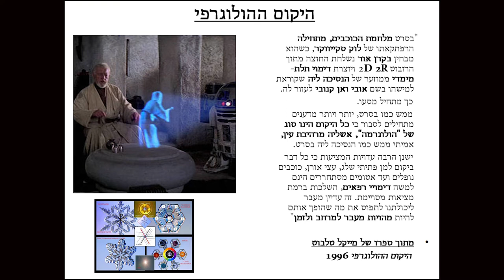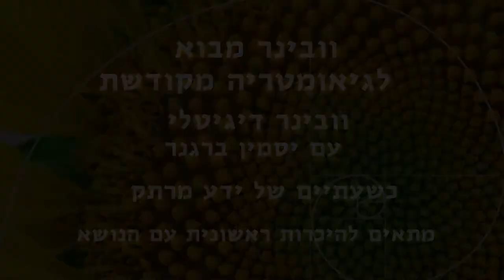הולוגרפיות- קטע מתוך הקורס סודות הגיאומטריה המקודשת עם יסמין ברגנר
בקטע קצר זה
תקבלו הצצה אל תכני הקורס הדיגיטלי

נביט על משמעויותיו של המושג המטריקס
וכיצד הוא מבטא מארג המצוי בתוכנו ומסביבנו
בכל רמה אפשרית
חלק מתודעה קוסמית רחבה יותר
שאנחנו חלק ממנה.

נלמד כיצד כל זה
קשור למבנה האנרגטי שלנו
הקרוי גוף האור

זה הזמן להתבגר יחד כאנושות
ולהבין מהם הצרכים המשותפים לאנושות
דרך מפת הדרך הידועה בשם
גיאומטריה מקודשת.

בואו ללמוד איתי בוובינר מבוא
או בקורס למיטיבי לכת.
לטובתנו העליונה ביותר
הללויה.

כל הפרטים למטה
 באהבה רבה
יסמין

אז מהי גיאומטריה מקודשת בעצם?

כאדם בוגר אני מוקסמת לחקורו